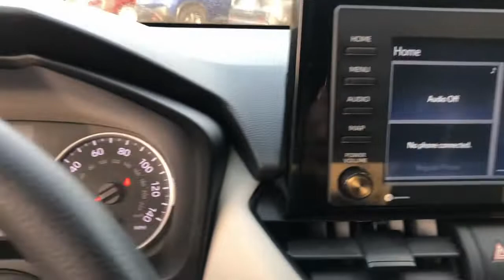2020 Toyota RAV4 Hattiesburg, Lumberton, Sumrall, Ellisville, Wiggins, MS P7032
Midnight Black Metallic Used 2020 Toyota RAV4 XLE available in Hattiesburg, Mississippi at Toyota of Hattiesburg. Servicing the Lumberton, Sumrall, Ellisville, Wiggins, MS area.